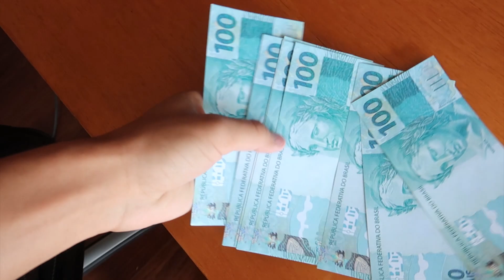BATALHA DO COTONETE COM MEUS AMIGOS *VALENDO $1000 REAIS*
Desafio do cotonete valendo 1000$ reais galera vocês dariam de tudo para ganhar o primeiro lugar? eu fazeria até mortal carpado kkkk

ENVIE SEUS PRESENTINHOS TODOS ELES SERÃO MOSTRADOS EM VÍDEO.
CAIXA POSTAL:10004
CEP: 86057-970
LONDRINA/PR